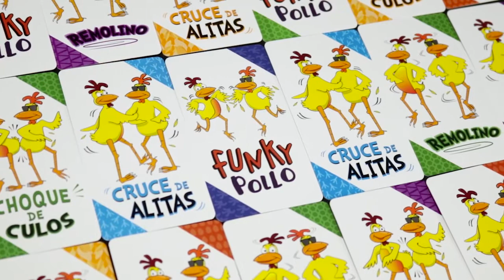Juego Funky Pollo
Juego de cartas que sigue las reglas de Happy Salmon, pero esta vez mucho más movido. Tendrás que levantarte de la silla y seguir lo que te indiquen las cartas para realizar estos pasos de baile y completar el Baile del Pollo. Diversión asegurada para mayores de 6 años y de 3 a 6 jugadores.